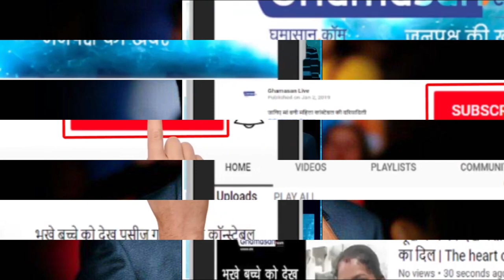No Honorary Doctorate for SRK: Shahrukh Khan को HRD से बड़ा झटका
शाहरुख को डाक्टरी की उपाधि नहीं मिलेगी

बॉलीवुड के किंग खान शाहरुख खान को हाल ही में जामिया मिलिया इस्लामिया ने डॉक्टर की मानद उपाधि से सम्मानित करने का निर्णय लिया था लेकिन यूनिवर्सिटी को मानव संसाधन विकास मंत्रालय से झटका लगा है।

दरअसल, मानव संसाधन विकास मंत्रालय ने जामिया यूनिवर्सिटी के अनुरोध को खारिज कर दिया है। इसके पीछे कारण यह बताया गया कि शाहरुख खान को किसी अन्य यूनिवर्सिटी से पहले ही सम्मान दिया जा चुका है। ऐसे में फिर से डिग्री देने का कोई औचित्य नहीं है।

इसका खुलासा सूचना के अधिकार (RTI) के जरिए हुआ है। आपको बता दे कि शाहरुख खान जामिया मिलिया इस्लामिया के स्टूडेंट रह चुके हैं। शाहरुख ने भी इस डिग्री को लेने के लिए मंजूरी दे दी थी।

यूनिवर्सिटी ने इस संबंध में मानव संसाधन विकास मंत्रालय को पत्र लिखा था  लेकिन अब उनके प्रस्ताव को खारिज कर दिया गया क्योंकि RTI में पूछे गए सवालों का जवाब देते हुए जामिया ने बताया कि शाहरुख खान को 2016 में मौलाना आजाद नेशनल यूनिवर्सिटी से एक डिग्री पहले ही मिल चुकी है।